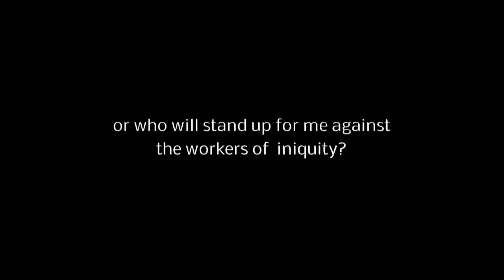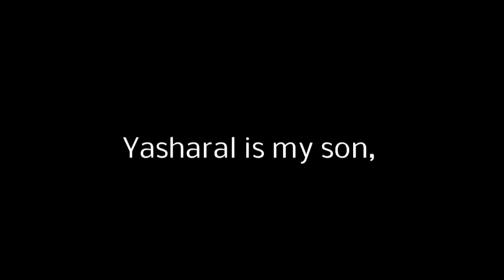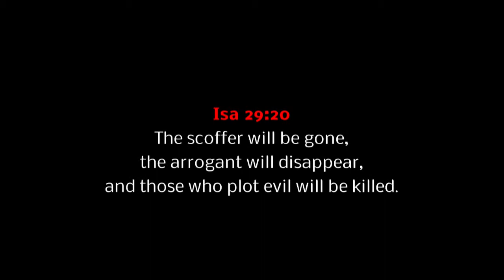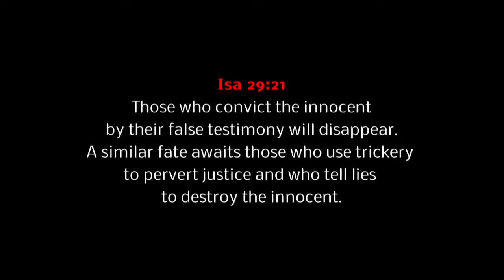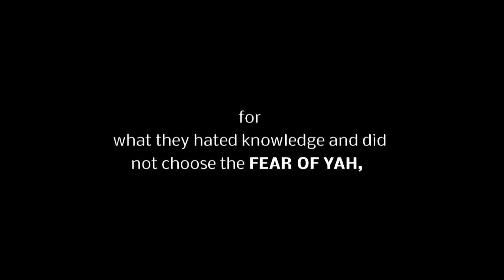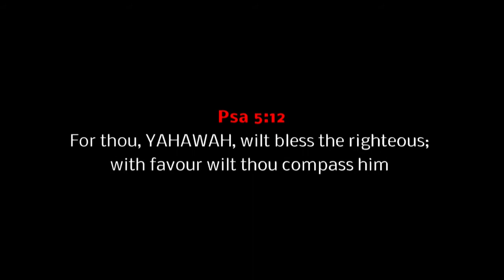Enemies of YAH